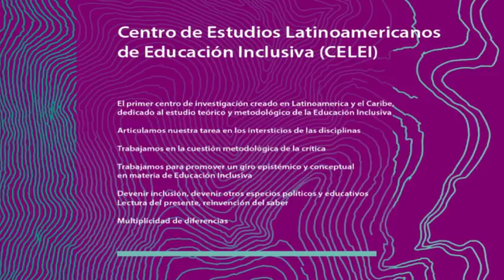Maurizio Alì en Tarea Crítica de la Educación Inclusiva 2018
Sesión 5, 10 de octubre de 2018.

Ciclo de conferencias 2018 - “Tarea crítica de la Educación Inclusiva: contingencias epistémicas, emergencias metodológicas y discusiones para el presente”, organizadas por el Centro de Estudios Latinoamericanos de Educación Inclusiva (CELEI) de Chile.

Unicef, Chile.
Servicio Nacional de la Discapacidad, Chile.
Centro Universitario Internacional UNINTER, Brasil.
Red Iberoamericana de Investigación sobre Calidad de la formación doctoral en Ciencias Sociales en las Universidades, Cuba.
Universidad Juárez del Estado de Durango, México.
Instituto Universitario de Postgrado Anglo-Español, México.
Universidad de Manizales, Colombia.
Programa de Maestría en Educación desde la Diversidad de la Universidad de Manizales, Colombia.
Red de Universidades Lectoras, España.
Red Latinoamericana de Sordos, Brasil.
Red Internacional de Investigadores y participantes sobre Integración/Inclusión Educativa, México.
Colegio de Profesores de Chile, Chile.
Red Iberoamericana de Pedagogía, REDIPE, Colombia.